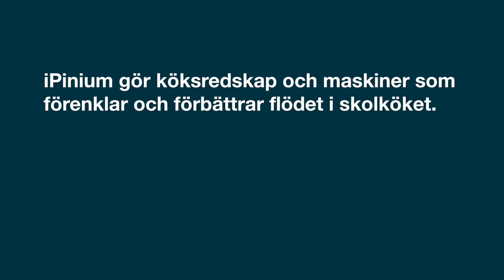Ipinium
Köksredskap och maskiner som förenklar och förbättrar flödet i storköket.